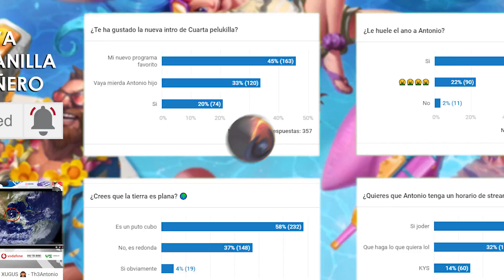COCACOLILLA Y PAL SIELO DEL SOLOQ 🤭 - Th3Antonio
Soy Th3Antonio, jugador profesional de League Of Legends, he llegado a top 40 en EUW, y aquí resubiré las partidas que juegue en streaming y algunas cosillas más.

★ F.A.Q. ★

• ¿Cuál es la canción de la outro?

• ¿Editas tu los vídeos o tienes un editor?
Tengo un editor. Tempura Studios ➜

★ VÍDEOS DESTACADOS ★